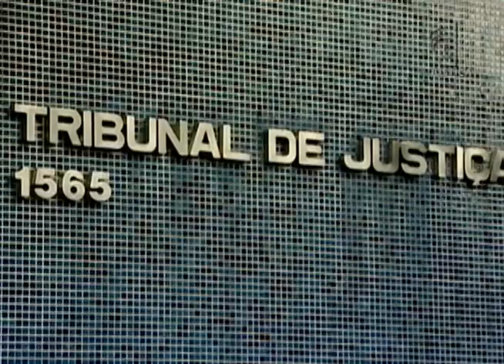Jornal da Justiça- Regime de bens do casamento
O Superior Tribunal de Justiça (STJ) decide que casal de gaúcho podem mudar o regime de bens do casamento de comunhão parcial para separação total e fazer a partilha do patrimônio mesmo permanecendo casado.

Veja os detalhes na reportagem de Márcio Adalto!